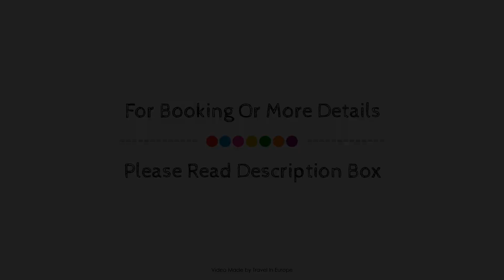Hotel Mercure Toulouse Centre Wilson Capitole, France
About Property:
Located in Near Center, Hotel Mercure Toulouse Centre Wilson Capitole is a perfect starting point from which to explore Toulouse. The property offers a wide range of amenities and perks to ensure you have a great time. Service-minded staff will welcome and guide you at Hotel Mercure Toulouse Centre Wilson Capitole. All rooms are designed and decorated to make guests feel right at home, and some rooms come with towels, mirror, desk, telephone, television. The property offers various recreational opportunities. Discover all Toulouse has to offer by making Hotel Mercure Toulouse Centre Wilson Capitole your base.
Searching For
1. Hotel Mercure Toulouse Centre Wilson Capitole
2. Hotel Mercure Toulouse Centre Wilson Capitole Virtual Tour
3. Hotel Mercure Toulouse Centre Wilson Capitole Rooms
4. Hotel Mercure Toulouse Centre Wilson Capitole Amenities
5. Hotel Mercure Toulouse Centre Wilson Capitole Videos
6. Hotel Mercure Toulouse Centre Wilson Capitole Offers
7. Hotel Mercure Toulouse Centre Wilson Capitole Deals
Audio Credit:
Track Title: Blank Slate
Artist: VYEN